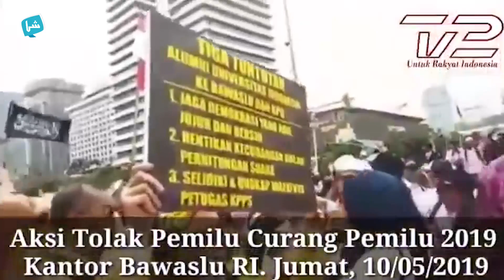KUPAS TUNTAS PEOPLE POWER DALAM ISLAM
Beberapa hari ini ramai isu tentang people power. hal ini dipicu oleh ketidak percayaan sebagian masyarakat terhadap kinerja KPU dan Bawaslu yang dianggap melakukan kecurangan secara sistematis , terstruktur dan masif. Habib Rizieq dalam channel youtube front tv menganggap bahwa people power adalah aksi yang konstitusional? namun apakah benar demikian?
Video ini adalah penjelasan terkait bagaimana menjalankan amar makruf nahi mungkar yang sesuai syariat islam dalam kaitannya sebagai warga negara, khususnya bagaimana cara menegur pemerintah.
Semoga bermanfaat.